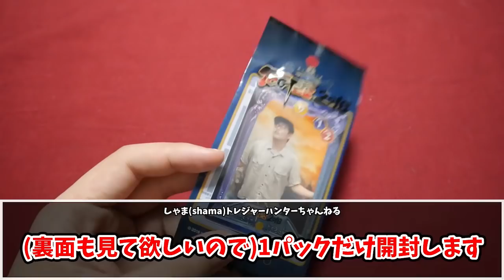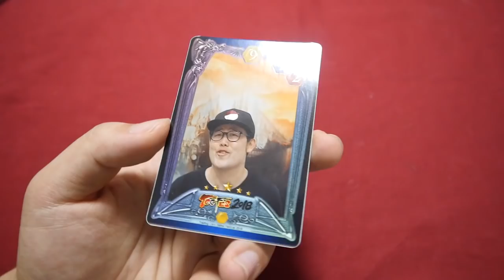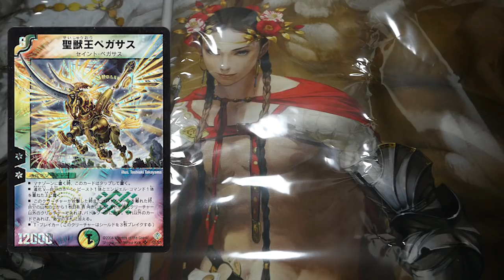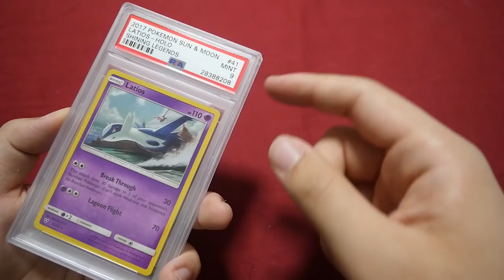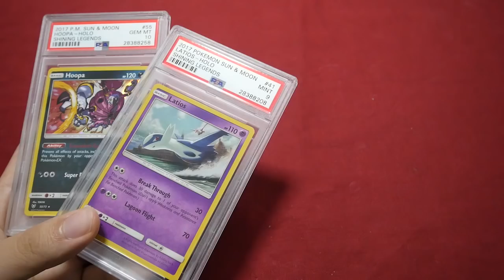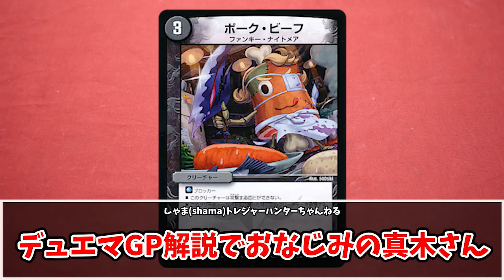TCGFES突撃！カードゲームだらけの空間にしゃま歓喜！(TCGフェス)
しゃまTwitter
ひと言：動画では話していませんでしたが、池っち店長VSみらこーさん、木谷社長のトークショー最高でした！

★過去動画★

20年前に発売された予言のカードを1万円分買ってみた！【イルミナティカード開封】illuminati card

1BOX2万円のブラックボックスパックがクレイジー過ぎて楽しい！※一応デュエルマスターズです【開封動画】DuelMasters blackboxpack